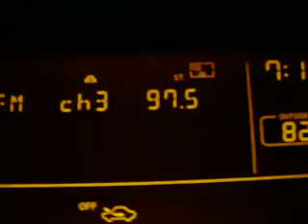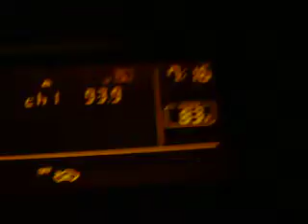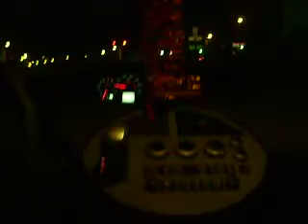On The Road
This is us on the road, just strolling, and trying to get a hold of a radio station!